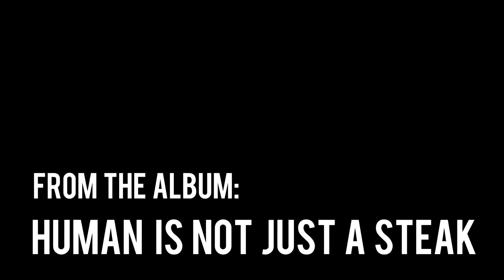HAG : What's the cost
Track from the album : HUMAN IS NOT JUST A STEAK